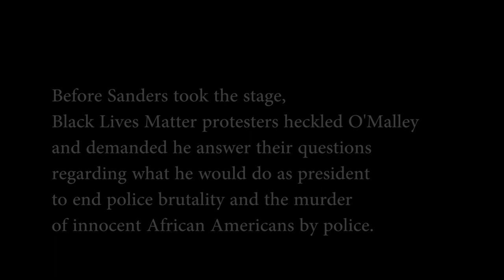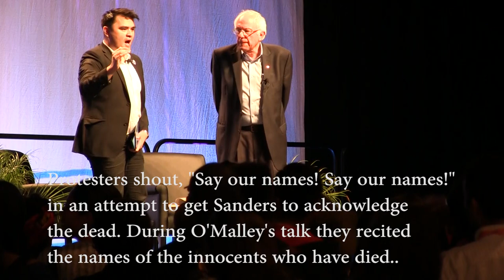BlackLivesMatter Protesters Disrupted Sanders-O'Malley Town Hall at Netroots Nation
Approximately 75 Black Lives Matters protesters disrupted the much-anticipated presidential town hall with Democratic candidates Governor Martin O'Malley and Senator Bernie Sanders. Chanting "Black Lives Matter" and "Say Our Name" (in reference to the innocent black victims of police brutality). The protest started during O'Malley's segment of the town hall and spilled over into Sanders'. Moderator and undocumted journalist Jose Antonio Vargas stopped the town hall 10 minutes early. Hundreds of NN15 attendees were in the audience; many of them were older white progressive Bernie supporters.